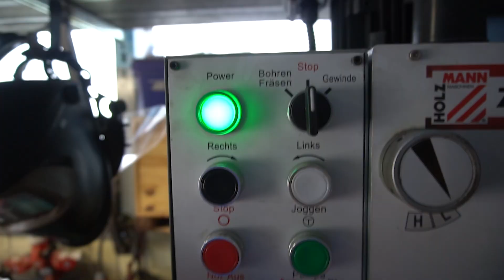Super Fleischmän - Folge 1: Schmier , Pflege und Wartungsständer aus altem Fahrrad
Wir haben jetzt unseren eigenen Superhelden.
Er is ned ganz so cool, wie Trachtman.
A ned ganz so in Shape.
Also ... eigentlich gar ned.
Hm. Er kafft sogar jede Woch an Schleifer.
Werkelt mit enormen Eifer.
Und hält sich dann auch noch für Mc Gyver.
Naja, lassen wir ihn in dem Glauben.
Wir lieben ihn trotzdem.
Oder vielleicht sogar deshalb.

Heit zoagt er eich, wie ma aus alten Waschmaschinenteilen, am alten
Radl und ein paar Flaschenhalterungen einen duften Ständer baut.

Viel Spaß mit unserem Fleischmän!